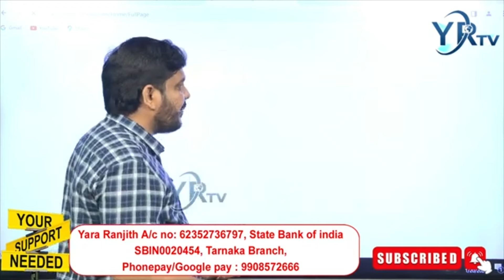కాంగ్రెస్ పార్టీకి షాక్ ఇచ్చిన తెలంగాణ ప్రజలు..? ఫ్రీ బస్ వద్దు బాబోయ్..?| YR TV Telugu